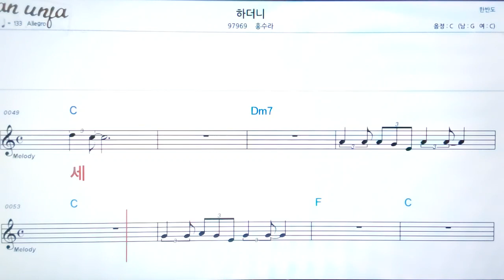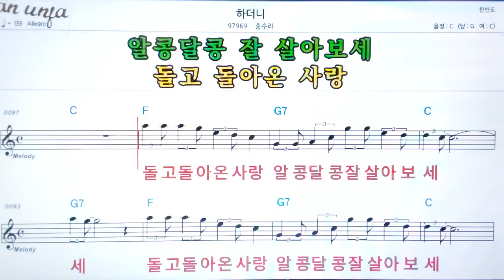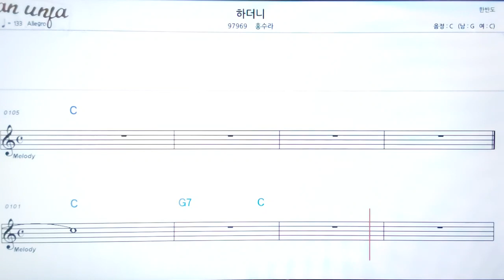하더니/홍수라👍악보, 노래,기타 코드,가사,Karaoke*카라오케 반주